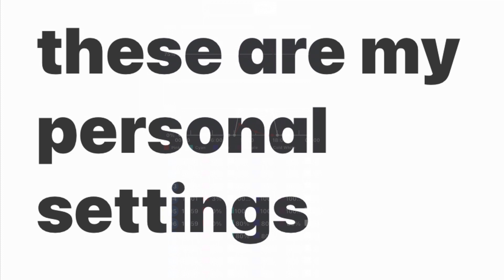corals i am keeping in my fluval flex 123 with 2 fluval 3.0 lights